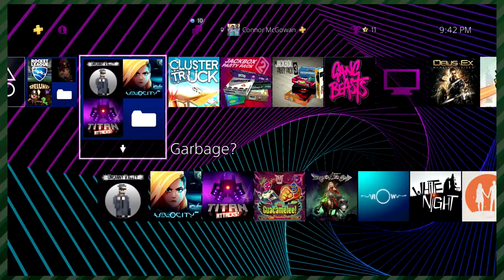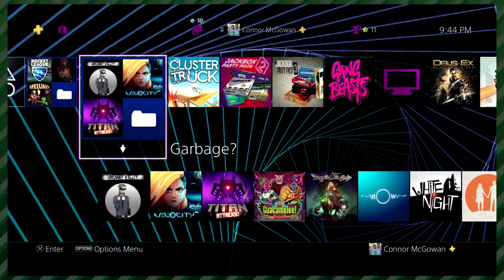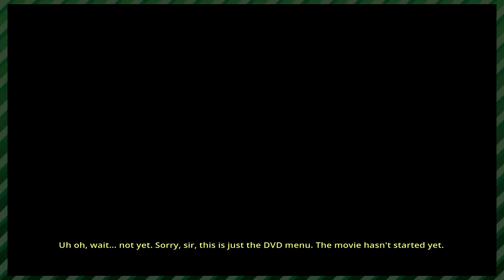Garbage? (Part 1) - The Deadly Tower of Monsters | Whatever Time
This is a new series on Whatever Time where Connor picks a game from a folder of various games he made and plays by himself to deduce whether the game is good or not. Enjoy!